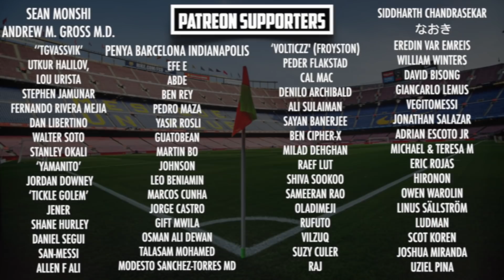Villarreal vs Barcelona, La Liga 2020/21 - MATCH PREVIEW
Barça face Villarreal on Sunday, in a match which looks set to be pivotal in the La Liga title race. With Atlético Madrid, Real Madrid and Sevilla also facing tough games this weekend - this is a truly must-win fixture for Koeman’s side. Can Messi continue his sensational goalscoring form? Let’s find out!

MORETALKFCB - @MoreTalkFCB